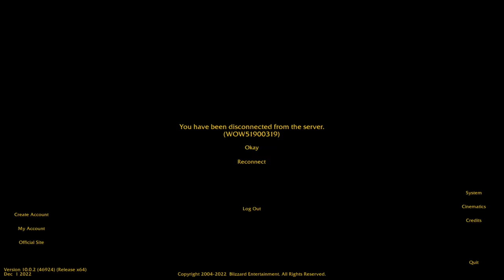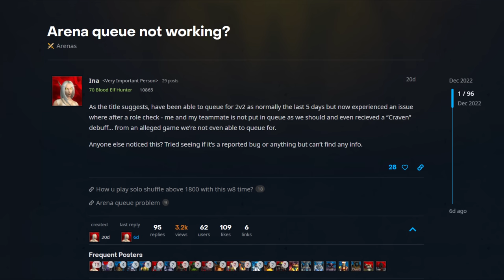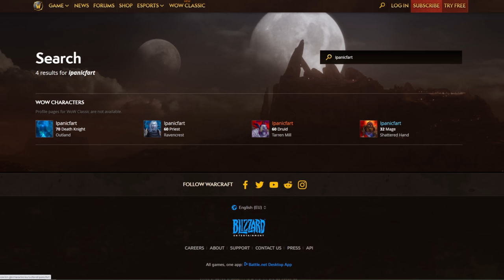10 Broken Bugs in Dragonflight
Today, I will tell you about 10 different broken, or mysterious bugs in Dragonflight... enjoy!

Intro 0:00
Free Elite Gear 0:12
Lay on Hands Arena Bug 1:21
Healer Mana Bug 2:45
Disconnect Locations 3:32
Broken Queue System 6:04
Broken Warlock Talent 8:43
Dismount Taunting 9:44
Ability Input Lag 10:31
100k Gold Disappearance 12:27
Dwarven Farmer Scaling? 13:16
Trade Disconnect 14:48

Deathness - BleedingHollow (US Servers)
Icorian - Frostmane (EU Servers)
Kiteflyer - Elune (US Servers)
Tailsnapper - GrimBatol (EU Servers)
Arrazy - Stormscale (EU Servers)
Lightfang - Elune (US Servers)
Archâon - Moonguard (US Servers)
Jakmage - Ragnaros (EU Servers)
Aegîs - Ravencrest (EU Servers)
Plantagenant - Bladefist (US Servers)
Héliejah - Elune (EU Servers)
Ecoplex - EmeraldDream (US Servers)
Sankir - EmeraldDream (US Servers)
Darthmarva - Blackmoore (EU Servers)
Elyora - BurningBlade(EU Servers)

Special thanks to Lillekatta, the best thumbnail maker!

Background:
There are a lot of bugs in Dragonflight... and these are just a few that I have come across!

Free Elite Gear:
First we have a bug that granted us free elite gear the moment the season started... I assume the reason for this is because I had 1.8k rating in the prepatch. And when the season started, it somehow counted towards the elite transmog... quite a hilarious oversight

Lay on Hands bug:
Lay on Hands is currently bugged and affected by Dampening twice... If you have 50% dampening, your lay on hands (say it heals for 400k) will be nerfed by 50% to 200k... and then 50% again to 100k... Making the 50% dampening count as 75% etc...
Quite annoying and definitely impacts the performance of Paladins, especially in 2v2 since dampening stacks faster

Healer mana bug:
There is currently a bug with reserve of intellect (chest enchant)
When your gear scales because you enter PvP combat, your mana will be lowered by 80%, down to 20% (50k, similar to a DPS character) this is really impactful for any wpvp healers, and should hopefully be fixed soon!

Disconnect Locations:
This one is really annoying and happens a lot with Dragonriding (tbh it happens a lot with anykind of movement / blink / jump ability) it is when you land on certain frames you crash and get stuck. I assume the reason for this is that there are disconnection fields present under the ground that prevents exploiting out of bounds... Sadly this is effecting people in the overworld aswell!

Broken Queue:
The queue system has been broken on EU for the last few weeks (on wednesdays). You can't queue up, and even if you are able to, you get thrown out of the queue, given Craven arena deserter debuffs etc... All around its really messy and weird that it hasn't been fixed yet

Broken Warlock Talent:
This is a fun one, the talent Harvester of Souls, thats suppose to make your corruption deal additional damage, is programmed so it hits YOUR current target, not the one that your corruption is present on... This enables you to snipe people from far away with free damage!
It also works to interrupt hearthstone casts and most likely flag captures in BGs

Dismount Taunting:
This bug was active earlier in Dragonflight. The bug made it so you aggroed whoever you were currently targeting when dismounting (while dragonriding someone else) there isn't anything more to it, but it was surely hilarious to troll your friends!

Ability Input Lag:
This is a thing that has become worse lately. It is when you press an ability and it has a delay between 0.2-0.6 seconds before it goes off. It is the exact same delay you feel when you are pressing an ability and it doesn't go off for 2-3 seconds (if you are in an overcrowded WPvP zone, or epic BG)
It is annoying because it started to happen more in Arena lately, I assume it is because of so many things that the servers have to calculate so everything has a short delay (it doesn't happen in the starting rooms. )

100k gold disappearance:
I traded my friend 100k gold, and it looked like I lost 200k!  I thought the game scammed me or I was losing my mind... maybe both are true

Dwarven Farmer Scaling:
The dwarven farmer NPC in Hillsbrad is starting to scale these days depending on your character level... it is quite odd and might be for a feature? Since a dev went out of the way to buff them...
Or it is just an accidental buff that happened as the city NPCs got buffed... interesting

Trade Disconnect:
If your bag is full and someone trades you something, you both crash... Hilarious
I first thought it had something to do with voice chat but it doesn't seem to be the case...